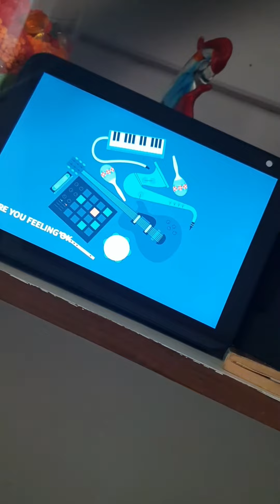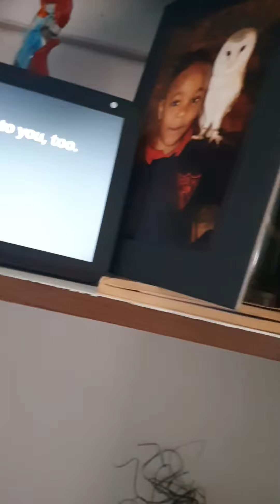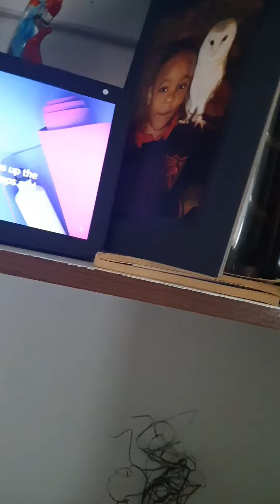allpurpose is having fun whit alexa#